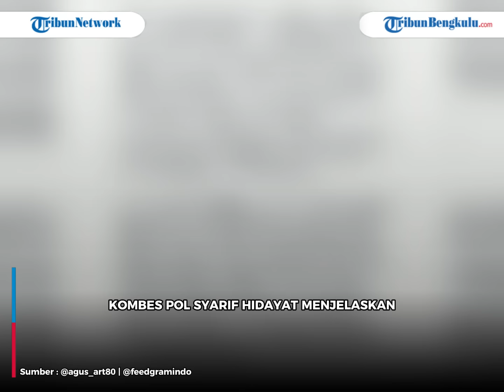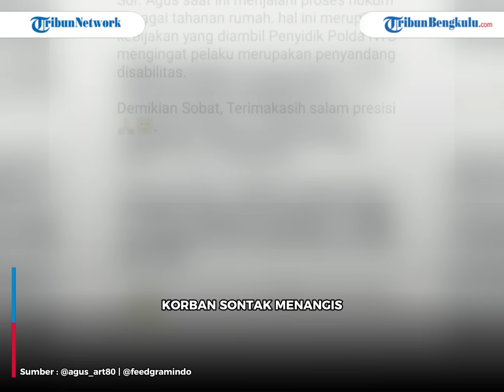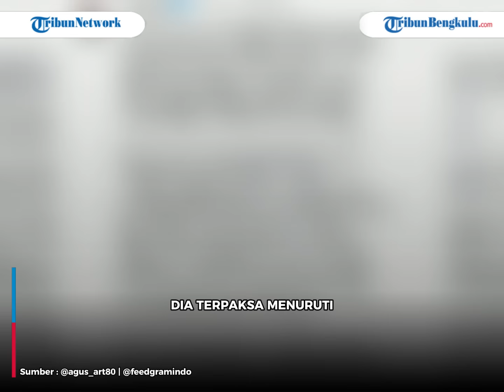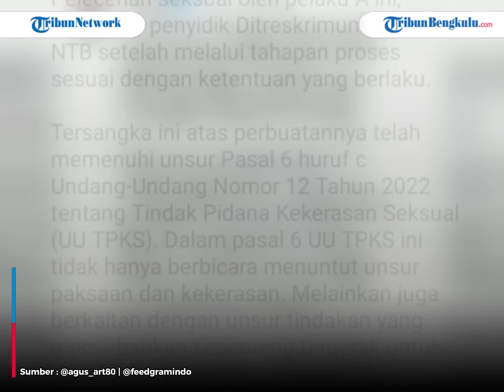Siasat Licik Agus Buntung Perkosa Mahasiswi: Ritual Mandi Suci, Lucuti Pakaian Korban Pakai Kaki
Kasus pelecehan seksual yang dilakukan seorang pemuda disabilitas, IWAS alias Agus di Mataram hingga kini menjadi sorotan.

Agus yang tidak memiliki kedua tangannya itu ditetapkan menjadi tersangka atas kasus pemerkosaan.

Program: -
Host: -